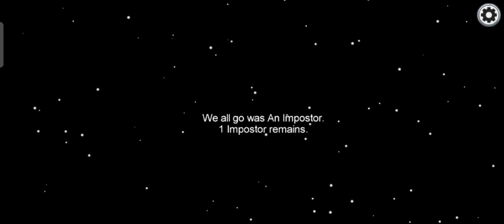AMONG us with closer 😉😁😅😆😁😄😃😀